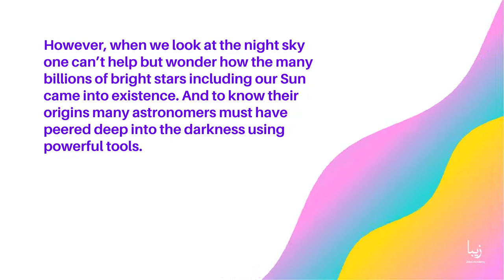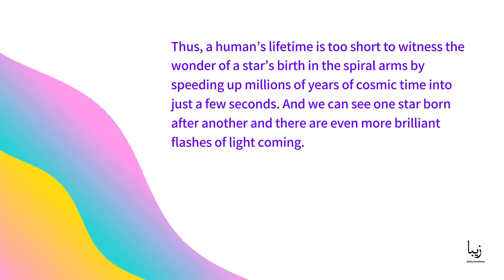What is the Key Ingredient in Star Formation?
The story of the formation of stars is a few things the astronomers are trying to piece together for quite some time and this is often large because the stars themselves are shrouded in secrecy. In simple words, we all know that stars are points of light and they are composed of hydrogen and helium gas.